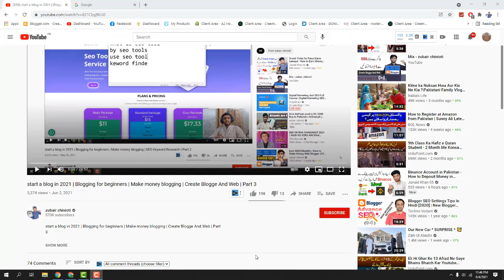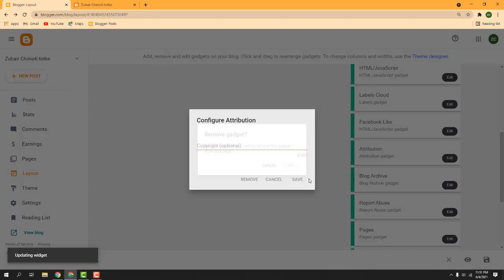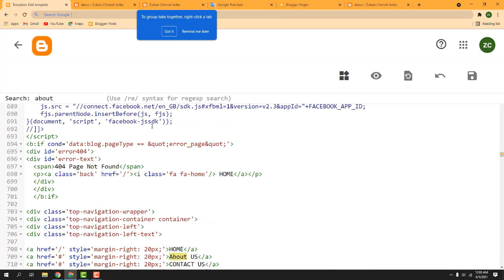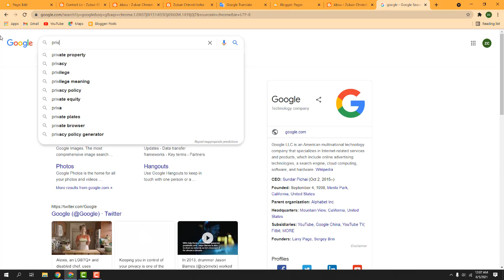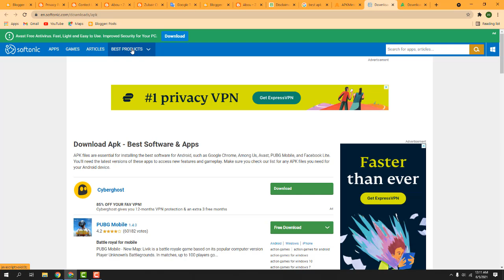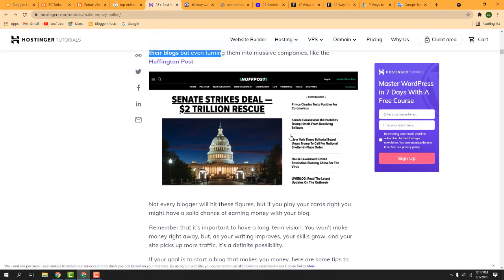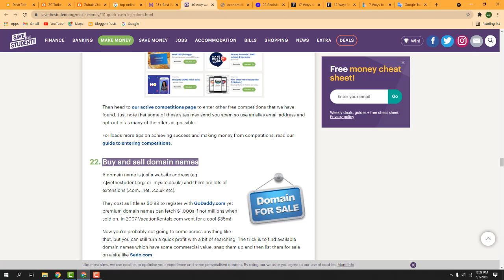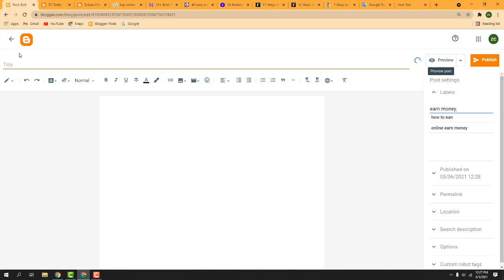start a blog in 2021 | Blogging for beginners | Make money blogging | Create Blogge And Web | Part 4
MY GEARS :-